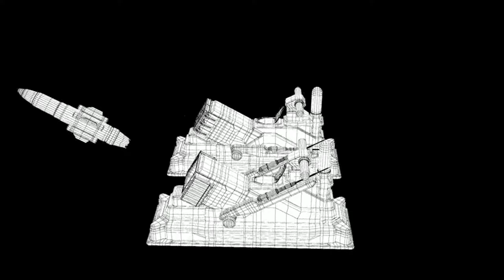Imperial Cruise Missile Launcher (Wire)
Wireframe preview of my Imperial Cruise Missile Launcher 3d model